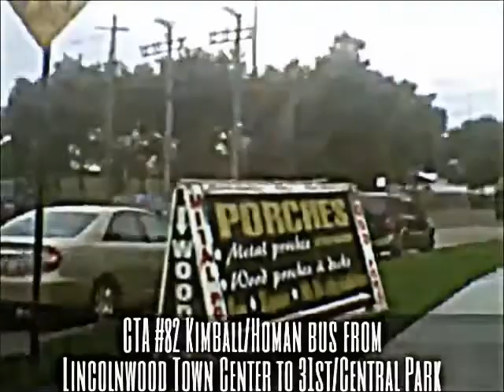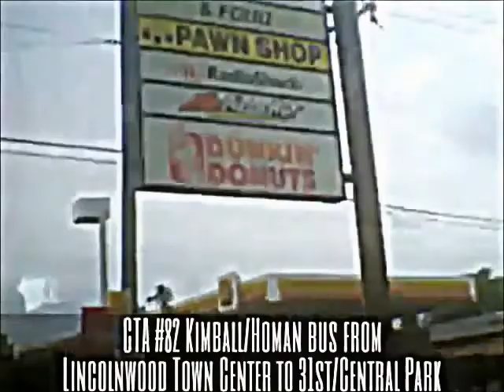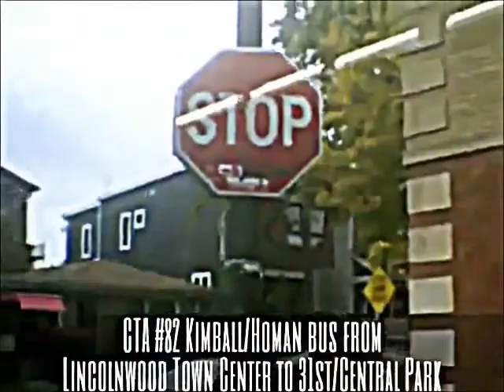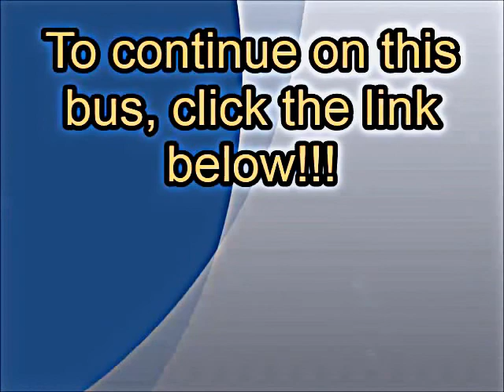CTA #82 Kimball/Homan bus from Lincolnwood Town Center to 31st/Central Park 2 (10-17-15)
Hello Everyone!!! This is Part 2, riding the CTA #82 Kimball/Homan bus starting from Lincolnwood Town Center, going south along Kimball Avenue and Homan Avenue to 31st Street and Central Park Avenue in Little Village neighborhood. In Part 1 (previous video), we ride the #82 Kimball/Homan bus from Lincolnwood Town Center to Cullom Avenue and Kimball Avenue.

Here in Part 2, we continue on the #82 Kimball/Homan bus from Cullom Avenue and Kimball Avenue to Wabansia Avenue and Kimball Avenue.

This bus runs 7 days a week. Late night service extended south to 31st Street and Pulaski Road (4000W).

To continue on this bus, click the links at the beginning or the end of this video!!!